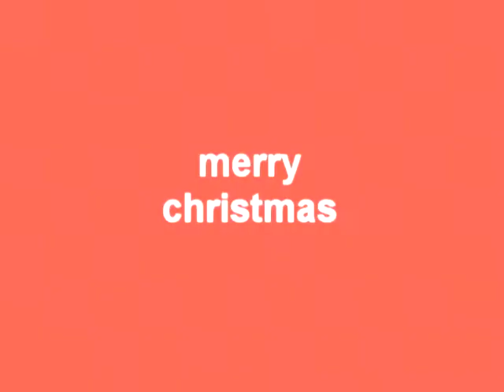Shonen Knife - Sweet Christmas Single Trailer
Shonen Knife's latest Holiday offering especially from Osaka, Japan to you !!!